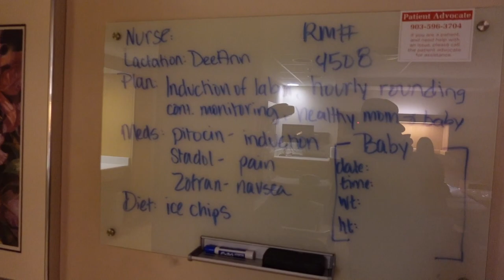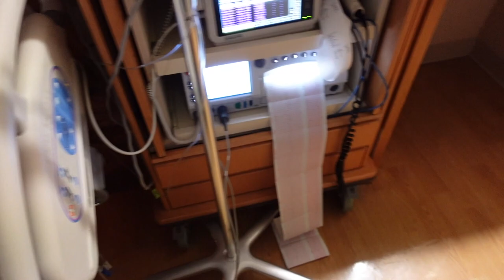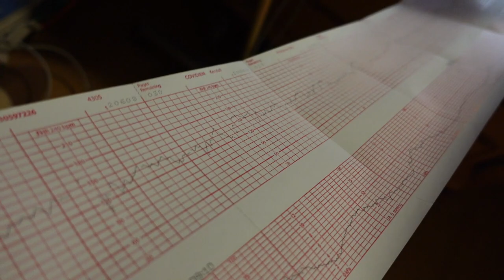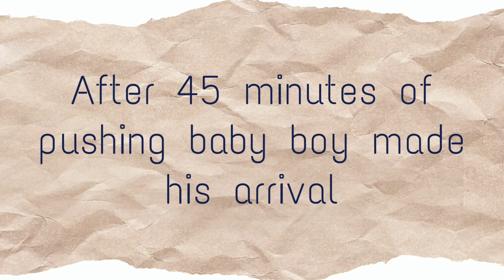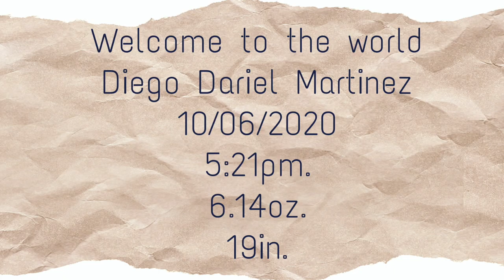Our Labor & Delivery Vlog! ( The Birth Of Our Son! )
Hey guys, the day we've all been waiting for has finally arrived!
My little family and I want to thank you for following along our pregnancy journey, from our miscarriage, to finding out we were pregnant again. Our sweet boy has finally arrived and we are SO in love with him! We hope you guys enjoy our labor and delivery vlog as we tried to record as much as we could while still following guidelines. This video is very special to us and we are so grateful we were able to document the  entire experience.

much love xoxo- The Martinez Family

Helllllooooo you guys!! Thanks so much for being here today, I hope y’all enjoy today’s video!
Xoxo-G🖤

If you are new to our channel thank you so much for being here! We’d like to welcome you to see a little piece of our life’s ￼￼￼ & introduce ourselves. My name is Gisela I was born in Guadalajara Jalisco and raised in Tyler, TX. I Married my middle school sweetheart named Diego who was born in Brownsville,TX. Together we have a beautiful daughter named Gianna who is 1 year old and are expecting a baby boy in October! On our channel you will find a little bit of everything! Challenges, family vlogs, cooking videos and everyday adventures with my little family💗 ￼￼Once again thank you so much and we’re glad to have y’all be a part of our growing family!💛